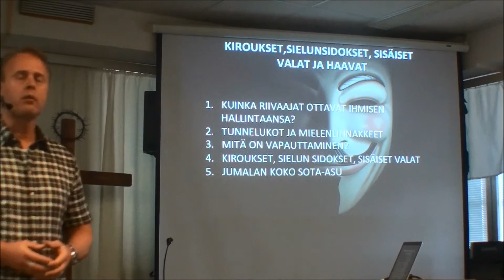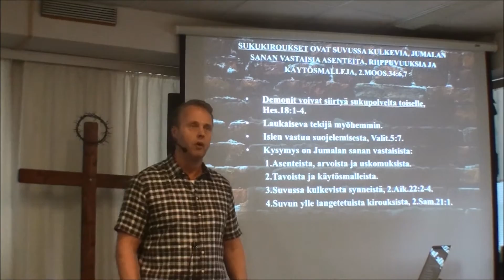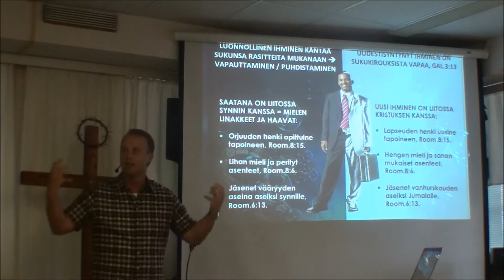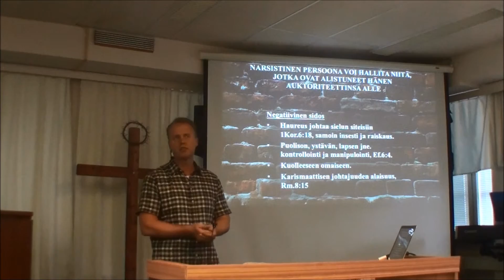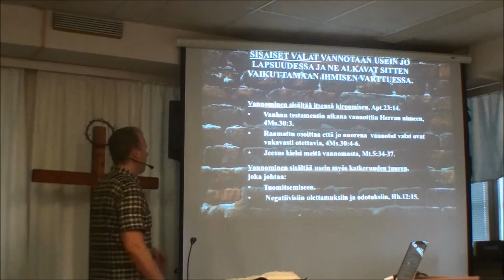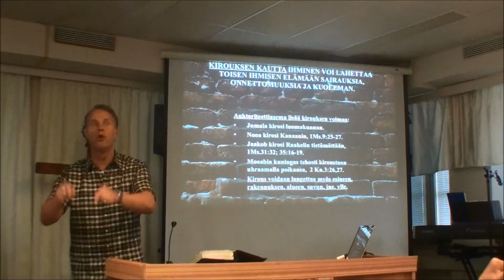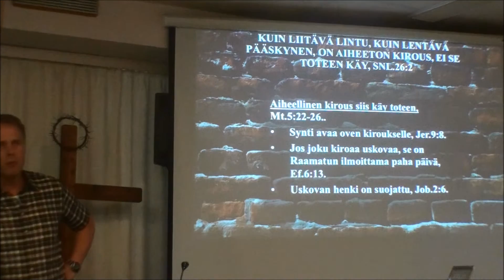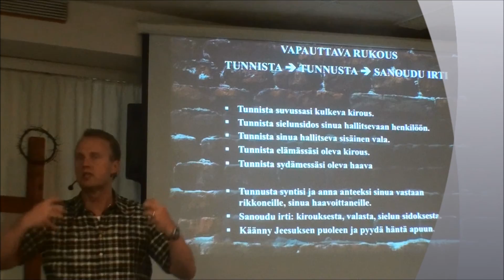Valloita vapautesi osa 4 Markku Veilo